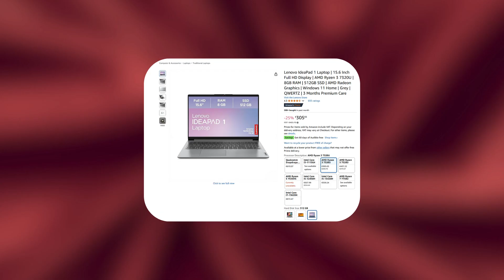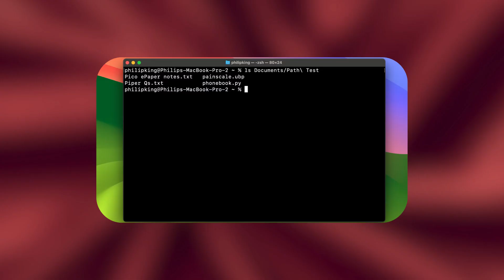Apple: Framework's Secret Rival??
Hey, following my video on System76, I began exploring Framework's other possible rivals—and this one turned out to be a much bigger contender than I initially expected.

Sections:
00:00 - Introduction
01:41 - 1. Similarities
03:30 - 2. MacOS
04:57 - Conclusion